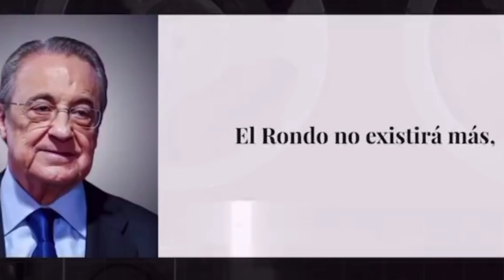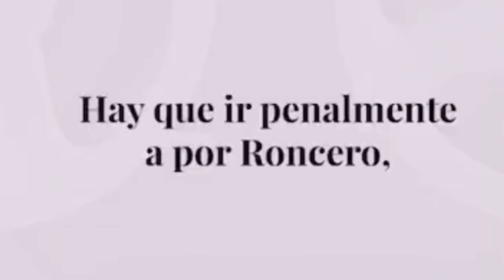💥 AUDIOS FLORENTINO: ASÍ MANEJA A LA PRENSA: PEDREROL SUSTITUYÓ A LESÁN Y PRESIONÓ PARA PONER A INDA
Poco más que añadir. Así colocó Florentino a Eduardo Inda, amenazó a Roncero y Pedrerol llegó a TVE sustituyendo a El Rondo de Albert Lesán.